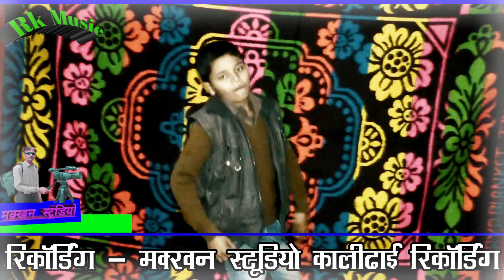भोड़ो डमरू बजावे गोरा नाच न ~ सिंगर ~ मुकन फलोदी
नमस्कार दोस्तों हमारे यूट्यूब चैनलआरकेमुजिक  में आपका स्वागत है
और चैनल को SABSCRIBE करना ना भूले/ अगर आप नये है तो हमारे चैनल को SABSCRIBE करें ताकि आपको नोटिफिकेशन मिलते रहे!